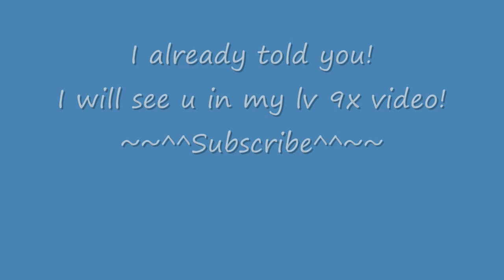GMS - Lv 81 Chief Bandit training at Jesters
Hello guys!

Jessie J ~ Price Tag (Really good song :D)